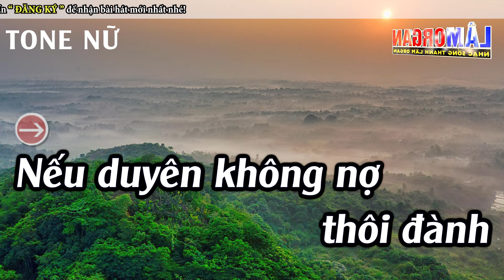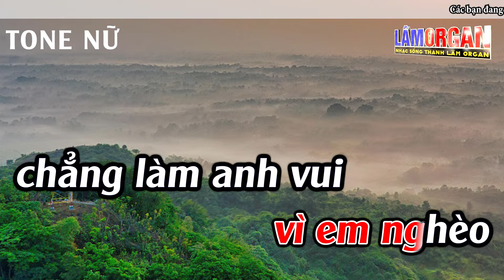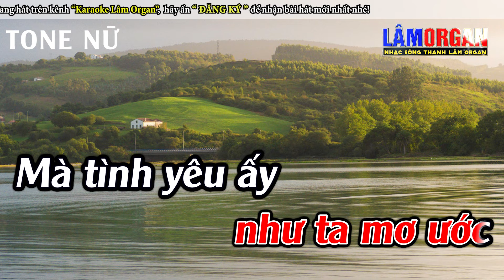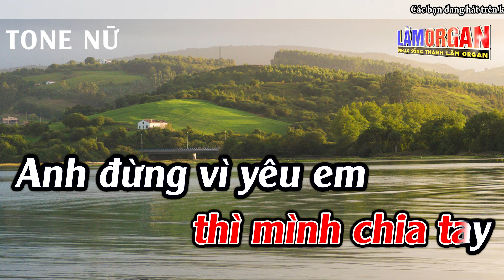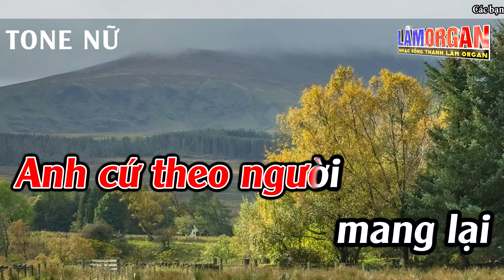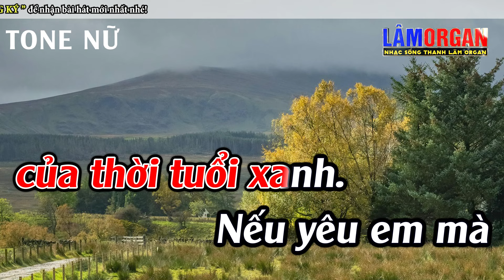Anh Cứ Theo Người Karaoke Tone Nữ Karaoke Lâm Organ - Beat Mới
► Bài Hát ; Anh Cứ Theo Người Karaoke Tone Nữ Karaoke Lâm Organ - Beat Mới
► Sáng Tác ; Thiên Quang